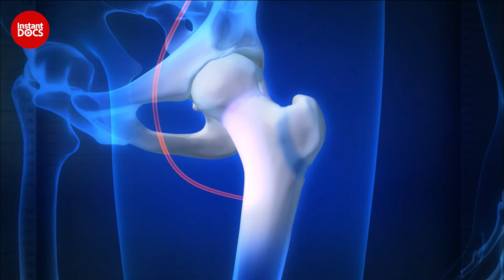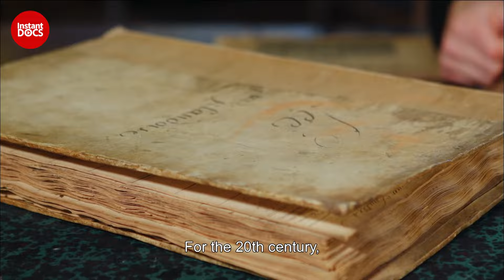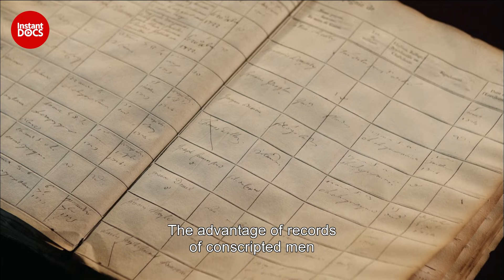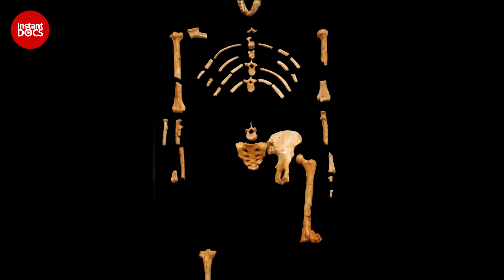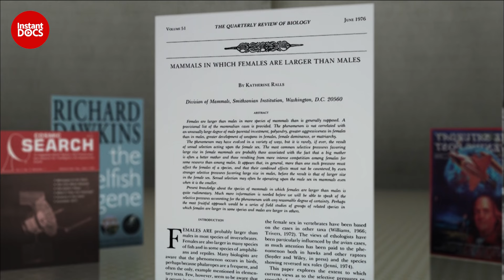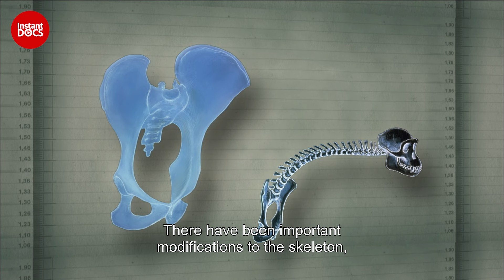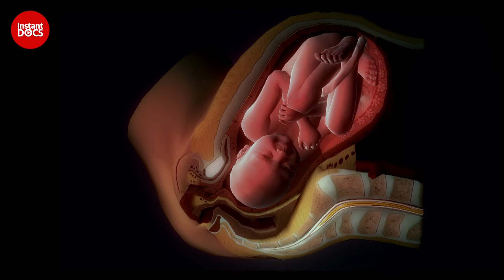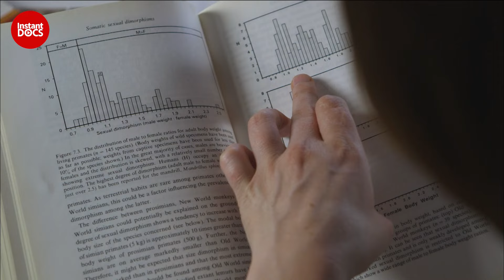Height difference: scientists explain! | FULL DOCUMENTARY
A woman is on average 15 cm shorter than a man. Is it simply a biological cause or the result of a social construct? This documentary tackles a size issue: that of sexual dimorphism.

In the collective mind, such a difference in size between men and women is generally perceived as evidence. Yet, the largest mammal on Earth is female: it is the blue whale which is nearly 30 m long! That is proof that sexual dimorphism in size is often not what we would except… Beyond genetic concerns, this film brings to light the social side of this phenomenon.

To find an answer, we turn to experts in many different fields (biology, anthropology, zoology, sociology, obstetrics…) and from all over the world. By mixing scientific observations archival footage and 3D animations, this documentary draws a history of evolution that puts women in the spotlight.

Documentary: Why are women shorter than men?
Directed by: Véronique Kleiner
Production: Point du Jour, ARTE France, PICTA Productions, CNRS Images & CNDP